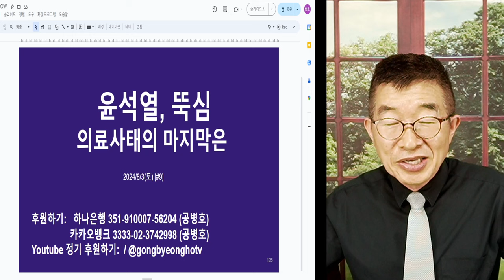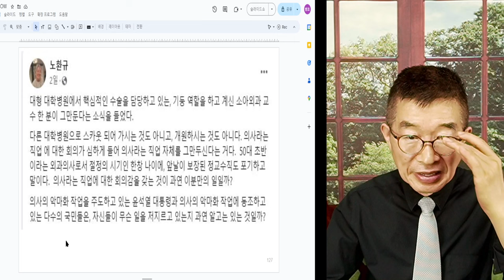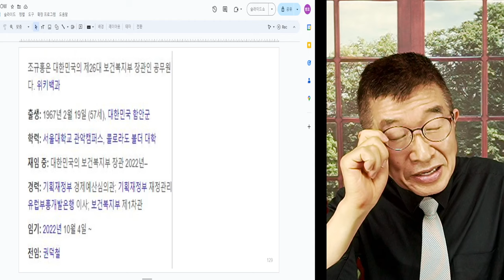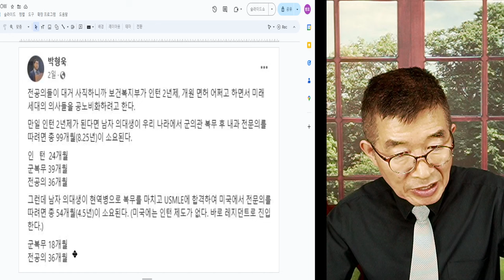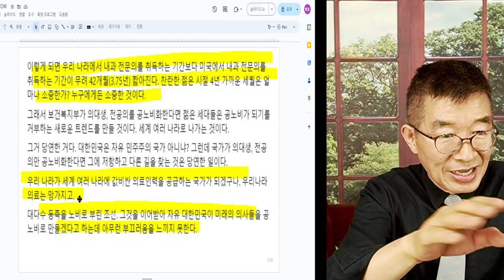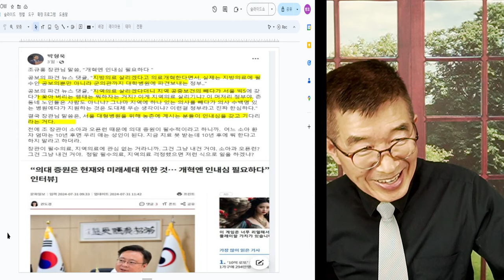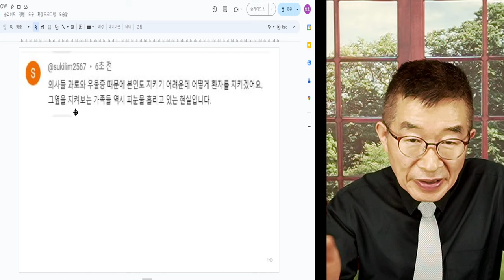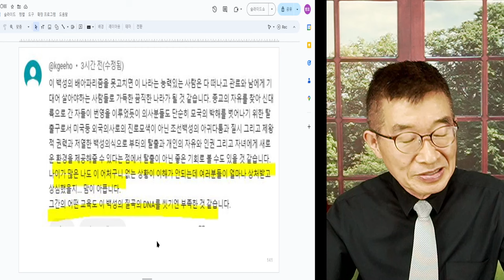윤석열, 초뚝심 / 의료사태 결론 뻔해 / 끝까지 밀어붙여봐요, 어디에 이르게 되나 / 시작부터 문제투성이, 문제가 낱낱이 밝혀진 상태, 이걸 끝까지 밀어붙인다?[공병호TV]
Bitcoin : 3MTW849AkP2ftLeSK2teZHMmzLu7Z83s9U